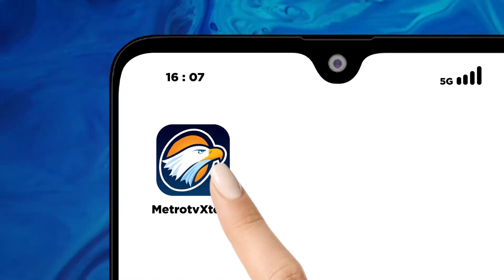PANAS! Anies Dituntut Mahasiswa untuk Sejahterakan Guru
MetroTV, Anies Baswedan bakal memperhatikan nasib Guru Honorer dengan perjanjian P3K. Hal itu dilakukan demi para guru itu mendapat gaji yang cukup.